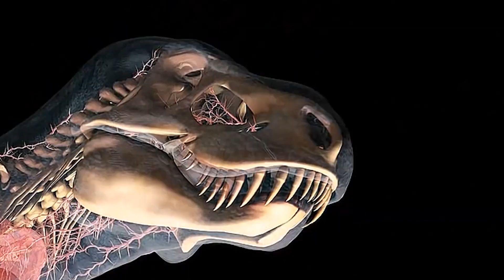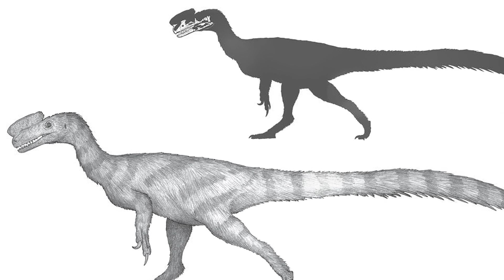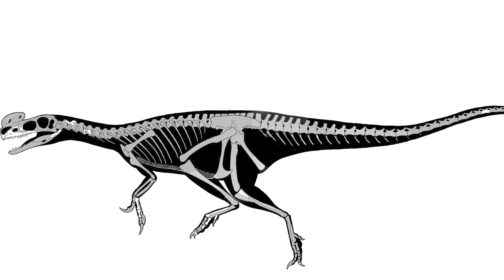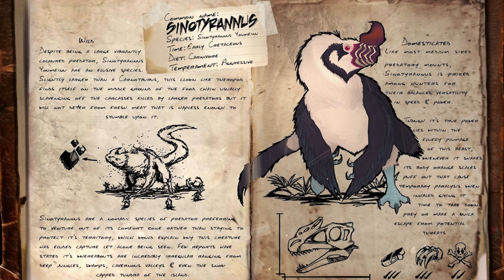Complete Evolution of Tyrannosaurus | Secrets of Prehistoric Animals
The complete evolution of Tyrannosaurus. This ancient fiend of hell has long since died out, but even in films and pictures, the image of this monster gives me goosebumps. You don't really need to introduce him. This is a Tyrannosaurus in person! Today we will follow the complete evolution of this extraordinary animal and try to satisfy the curiosity of our viewers as much as possible with the theories and facts of scientists around the world. This huge predator became famous thanks to the Jurassic Park film franchise and is firmly entrenched in the minds of viewers around the world. With its huge mouth and teeth the size of bananas, it became a real nightmare for ancient animals and, of course, for movie heroes!